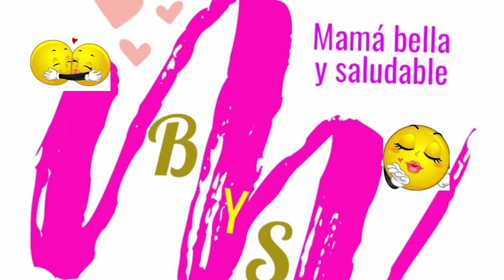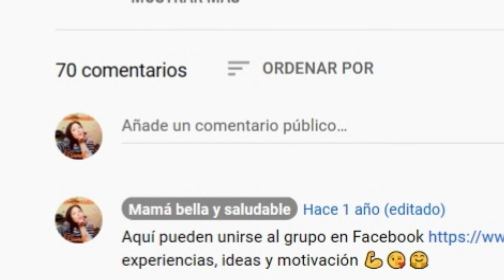CENA DIETA CHASH / Frijoles con verduras /Chili Vegetariano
Bellezas en esta ocasión les traigo una receta muy fácil de realizar y deliciosa, es ideal para la cena de la dieta crash, pero en realidad la puede comer cualquier persona ya que es muy saludable. Espero les guste y lo disfruten, buen provecho...

SEAMOS AMIGOS

GRUPO EN FACEBOOK “DIETA CRASH el reto “si se puede”

GRUPO DE FACEBOOK “SALUD Y BELLEZA CON NAN JIMENEZ”